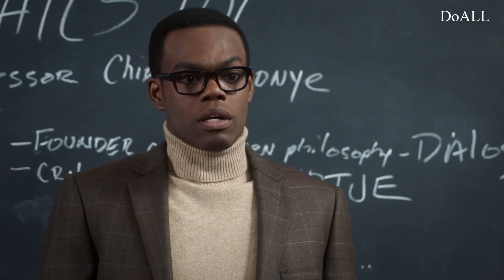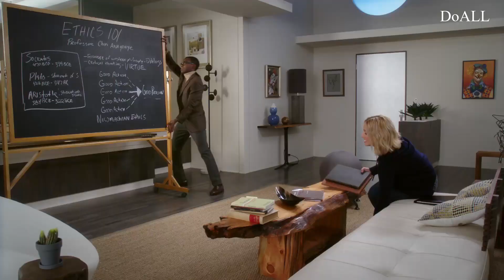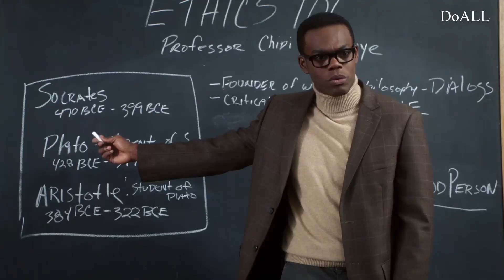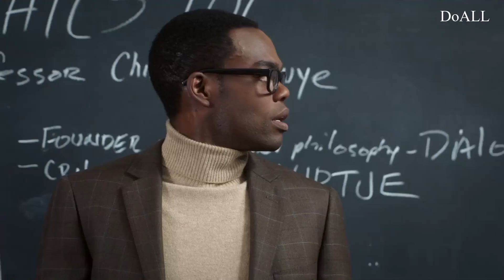[제151강1] 해설강의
문장별 해설강의입니다. 시즌1x3회 영상입니다.